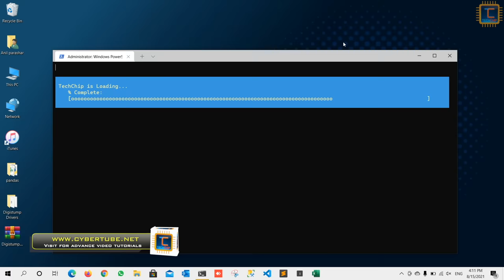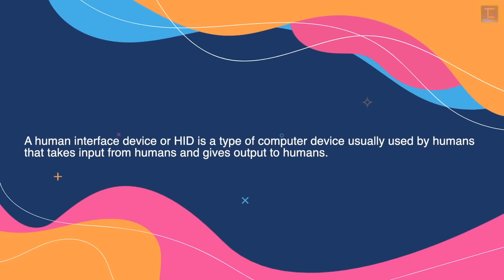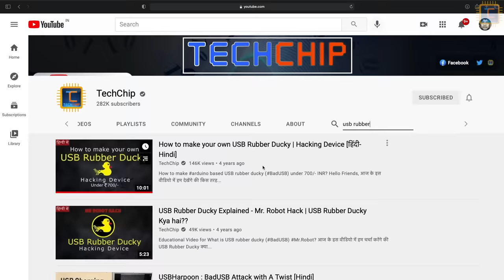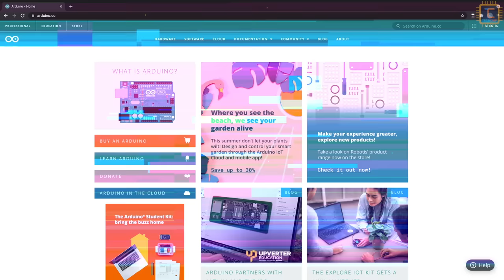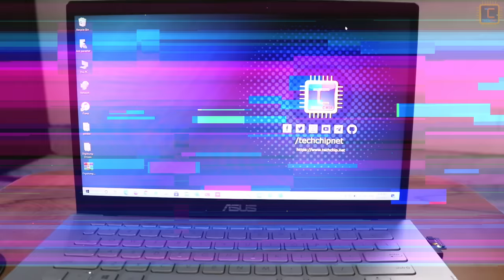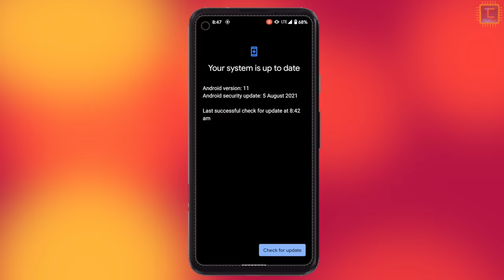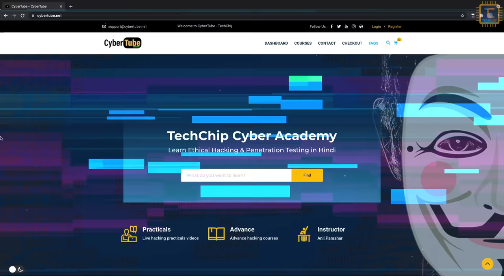DIY USB rubber ducky like Mr. Robot [Hindi]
In this video I will show that How to use Digispark ATTINY85 board to USB rubber ducky? What is USB rubber ducky?